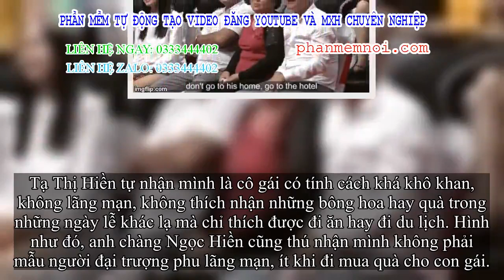✅ Bạn muốn hẹn hò: Đề nghị của nhà trai khiến MC Quyền Linh vôi xua tay 'không, trời ơi!'